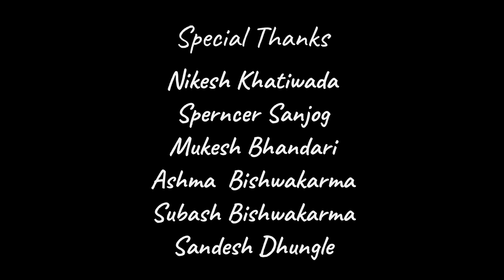Sadhai bhari yasai gari (KASIM)-kamal Khatri || Cover Video || Pathivara Media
Sadhai bhari yasai gari
Cover Video
Pathivara Media

Cast : Yaman Gurangain
         : Ruppa Thapa
Camera & Edit : Dipesh Khatiwada, Viral Pratyus
Director : Sujan Dahal

Special Thanks
Nikesh Khatiwada
Spencer Sanjog
Mukesh Bhandari
Prawesh Khatiwada
Ashma Bishwakarma
Subash Bishwakarma
Sandesh Dhungel
Darpan Ghimire
Safal Poudel
Kasim...
Kamal Khatri / Simpal Kharel
Lyrics/ Music : Kamal Khatri
Arrange : Rikesh Gurung keys
Actors : Kamal Khatri / Simpal Kharel
MUA : Sophie Sunuwar
Dress : Ishu Magar
Camera : Hari Humagain
Editor : Nishan Ghimire
Director : Simpal Kharel

Aakash Sikaria's KASIM